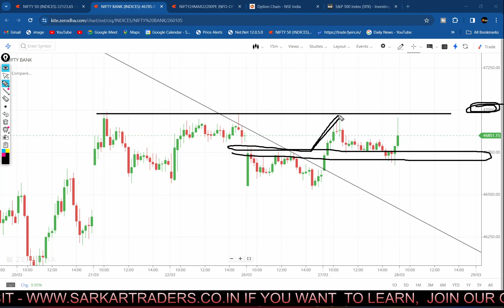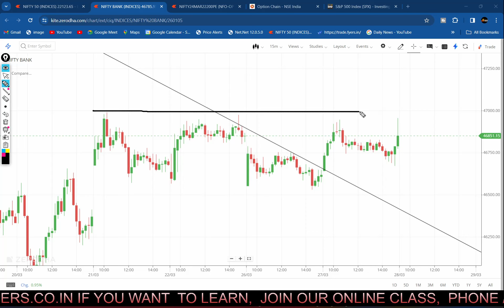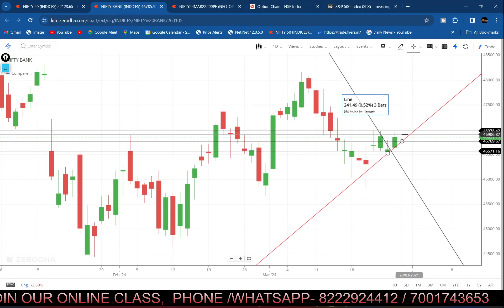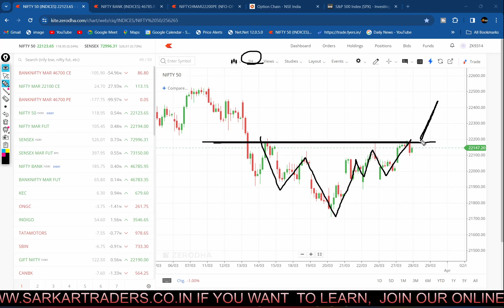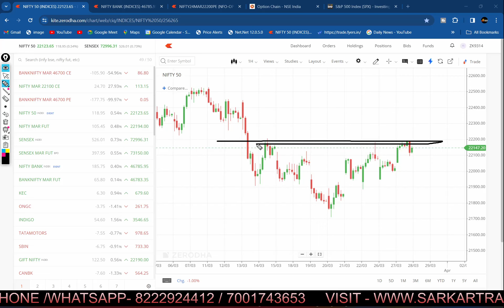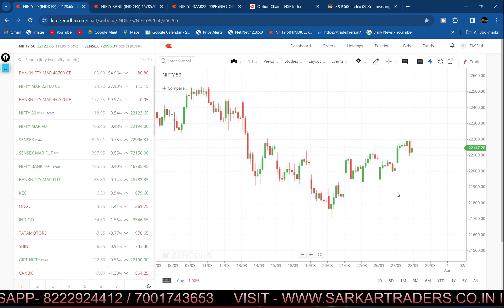TOMORROW NIFTY PREDICTION AND BANKNIFTY ANALYSIS | EXPIRYDAY TRADING LEVELS 🤡👾👀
Monthly Expiry का  Technical Setup समझ लीजिये  🤡👾👀

👉🏿 If you are looking to know about Nitfy Prediction & Banknifty Analysis, then this video will be beneficial for you. Use your own analysis for investing in the market which is subject to risk. We are not a Sebi-Registered analyst 👈🏿

Topics Covered :-
Monthly Expiry,